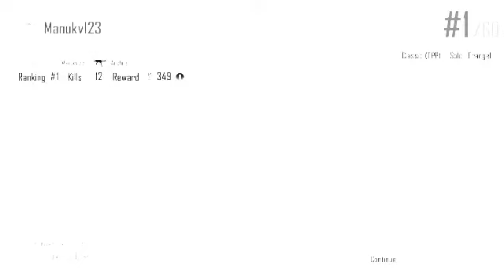PUBG MOBILE Lite 12 kill malayalam gameplay